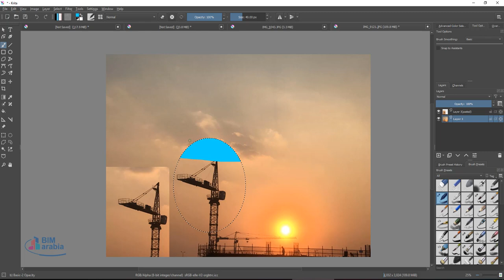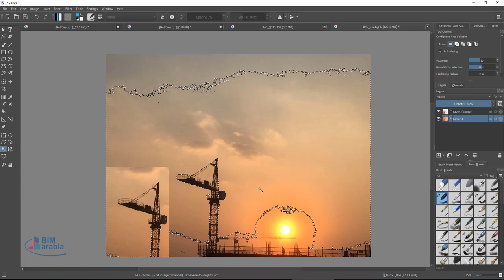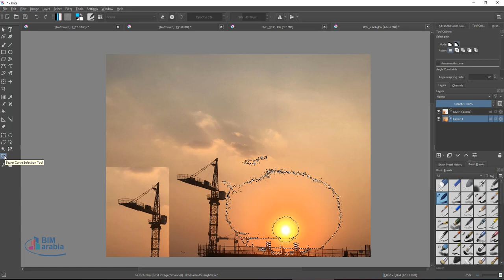Working with the selection tools in Krita ادوات التحديد